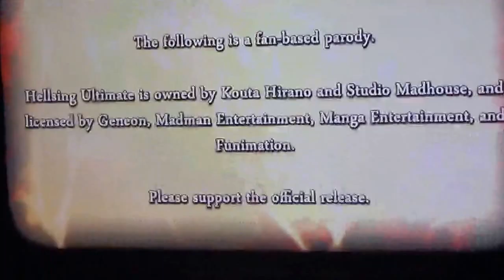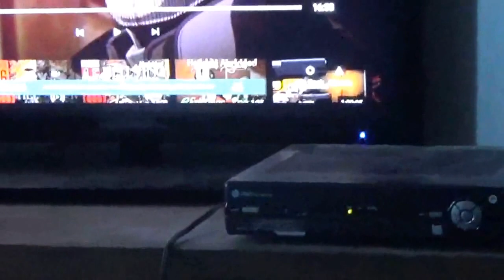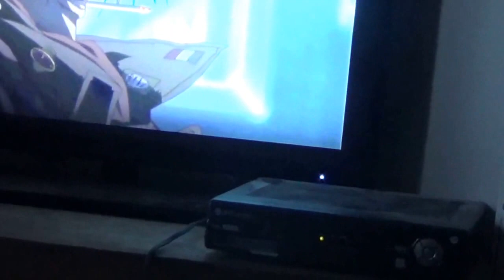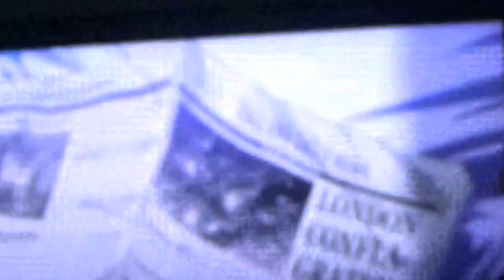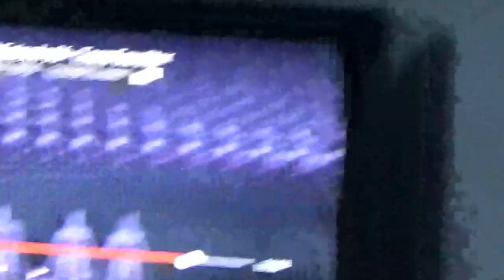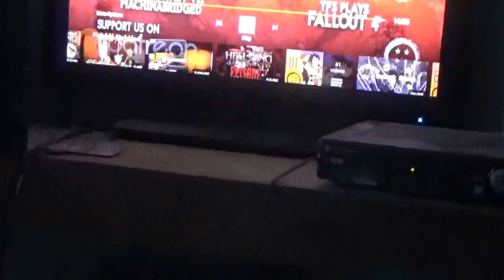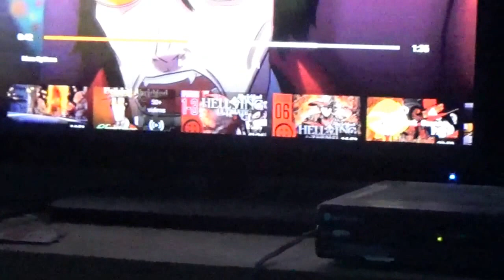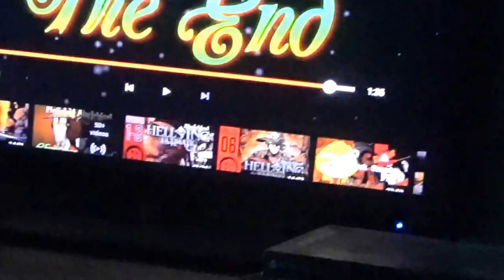BAYONETS FOR DAYS!| HELLSING ULTIMATE ADBRIGE EPISODE 6 AND CHRISTMAS SPECIAL REACTION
Users: Takahata101 and TeamFourStar